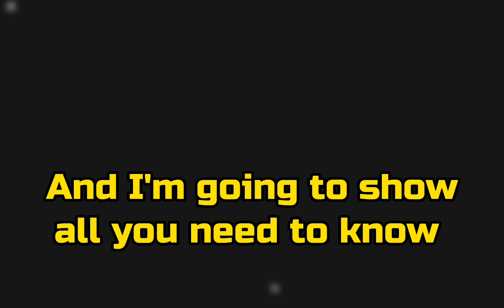The Loomian Legacy Easter Update [ROBLOX]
This video showcases the brand new easter update that was presented in the roblox game known as "Loomian Legacy."
Loomian Legacy is a Pokémon™ like-game where you can catch Loomians with "discs", and adding on to your team of Loomians. Explore the vast amount of areas, discover loomians, fight enemies, and rise to the top.

This update provides us with 1 loomian with a variety of skins, and also an evolution to said loomian, a new raid, and also a brand new weather called "Egg Rain". Enjoy!

Credits
[🎮] - Loomian Legacy: